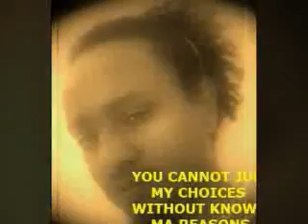samihabesha-teddyafro new mix.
this video is edited by samihabesha film production.